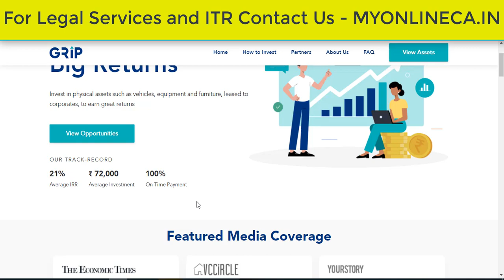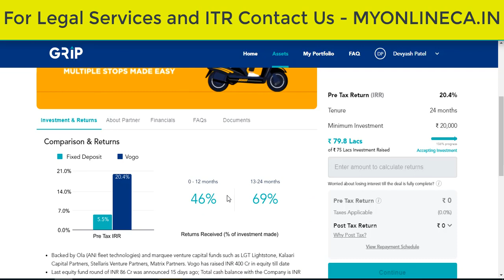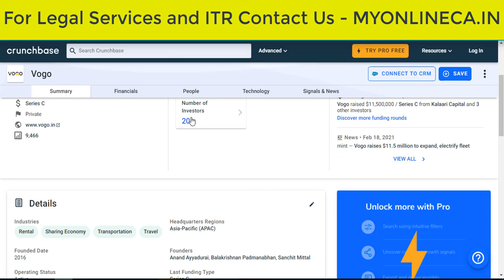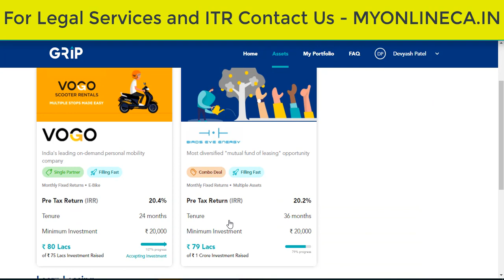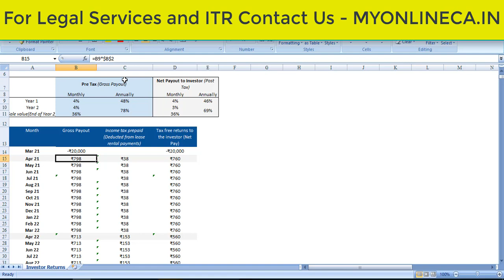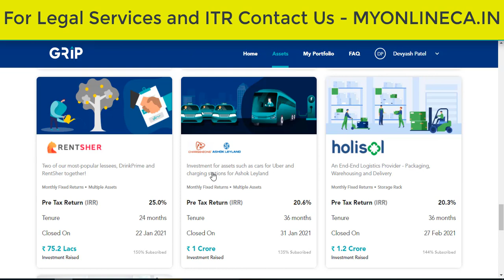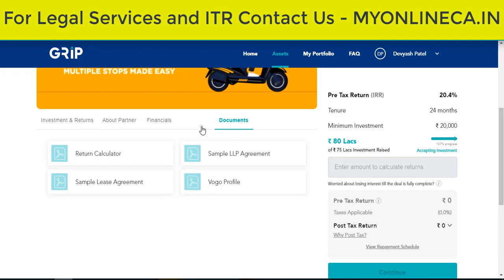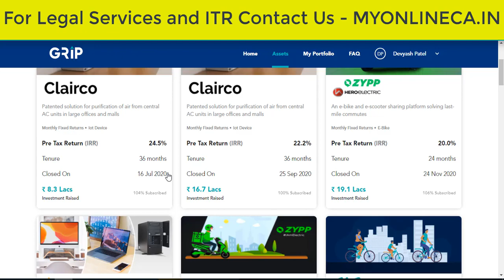Grip Invest Website Review : Earn 21% Return on Lease Investment | Bigger Than Mutual Funds & Shares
Do you know about the Lease Investment with Grip Invest Website. Checkout this Video How you can Earn 21% Return with Grip Invest on Lease Investment.
or code "SADCCE" to get Rs 2,000 as a reward on your 1st investment via Grip.

grip invest
grip investment review
grip invest review quora
grip invest india review